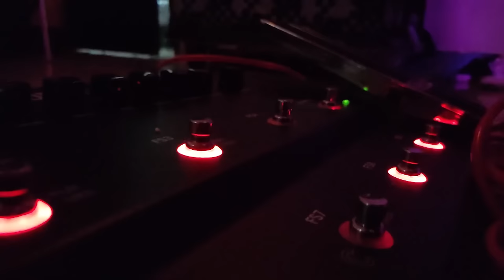N Longleng - Mother Earth (Official Video)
Every decision we make can make or break the ground beneath our feet, Save the Earth, it's worth more alive, Our planet, our home.

**Music & Video Composed & Produced by N Longleng**

Bedrock Muzic Production